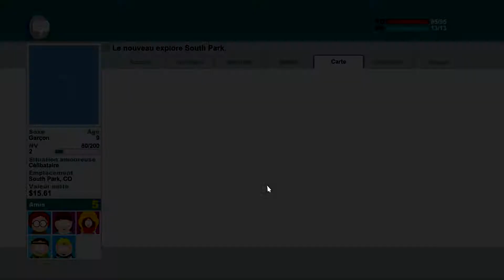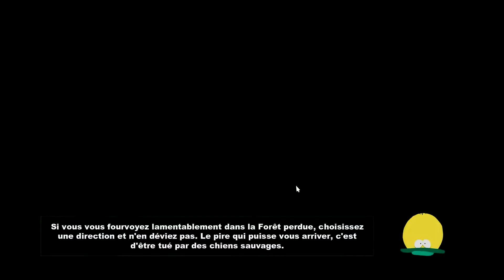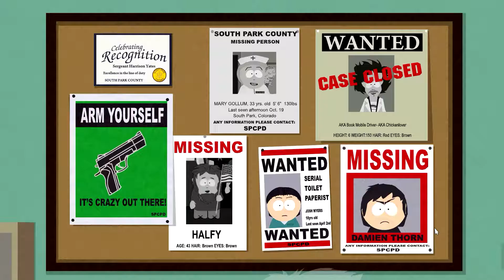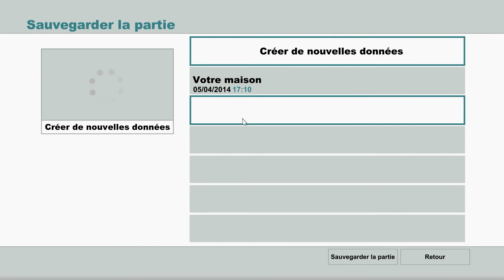South park "On tabasse de l'elfe" ep2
Plop à tous;

Aujourd'hui, les elfes c'est le mal heureusement je suis là, Banzai!

N'hésitez pas a liker si sa vous a plus et a commenté pour me dire se qui ne va pas ou pour m'encourager ou proposé d'autre chose, sujet de discussion ou autre ;)

Chaine: Reviljdm
Idpsn: Reviln1 et JDMsh0t.